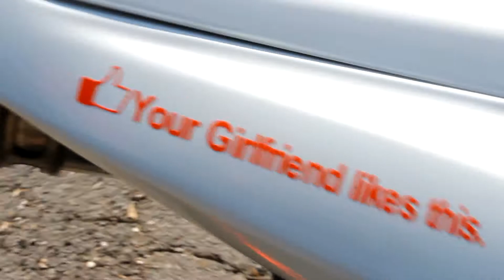Economix (Official Music Video)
Economics Rap

A short rap summing up Microeconomics and Macroeconomics.
Rappers:  Steven, Bailey, and Joe

Instrumental:  Killuminati by MusicNoCopyrightCC